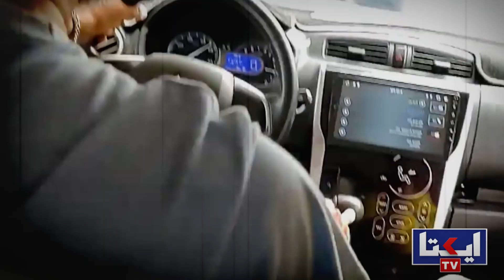Sindhi Adakar Aijaz Buriro Ki Dard Bhari Dastan